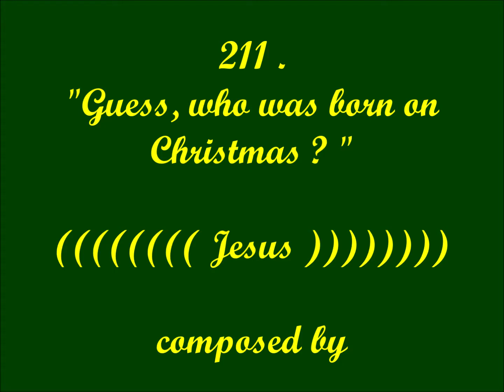211. Guess, who was born, on Christmas ? Jesus,